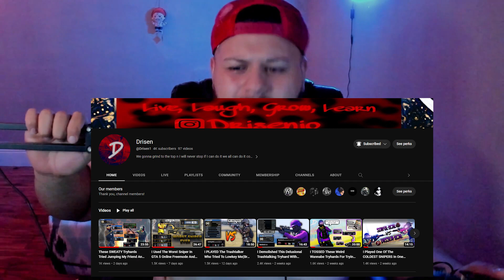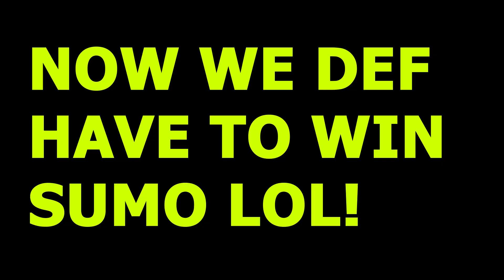My Crew and I Went Against The Best Sniper Crew In GTA 5 Online! ( you won't believe the outcome)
In this video my crew members went against the best sniper crew, guess what happened?